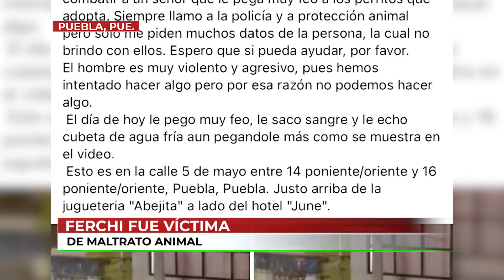🔴Ferchi fue salvado por vecinos y Protección Animal, al llorar de dolor al ser maltratado.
🔴 “El animalito está en riesgo, esa persona estaba golpeando con saña”. El llanto de dolor y desesperación, fue lo que motivó a vecinos de la calle 5 de Mayo a denunciar ante el Departamento de Protección Animal, el maltrato que sufría Ferchi, un cachorro de cuatro meses.